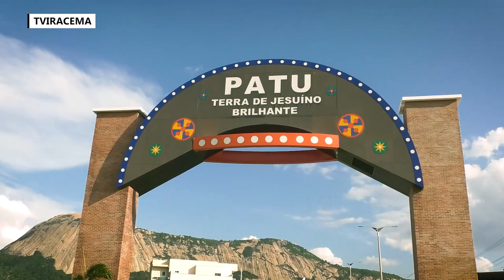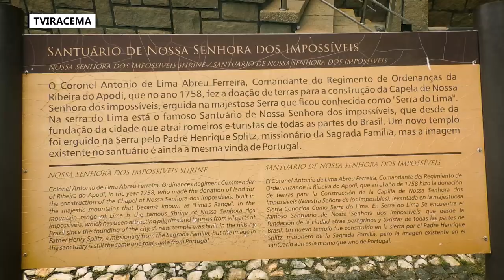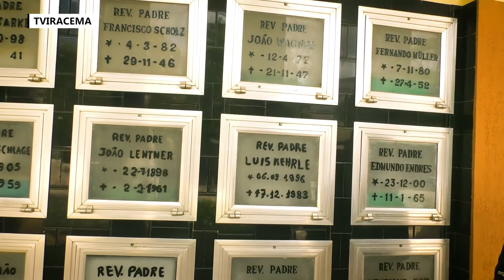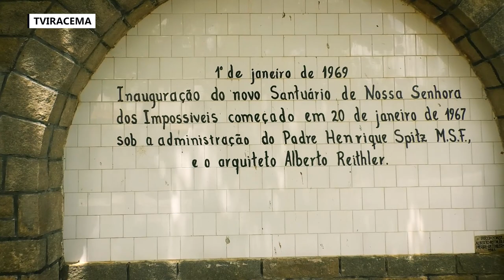Conheça as maravilhas de Patu, localizada no alto oeste potiguar.